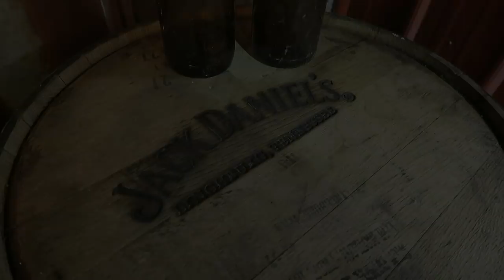How To DIY Shipping Container Office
On this episode of The Fab Forums I work on finishing the DIY shipping container office. I really want to get this thing close to buttoned up so I can get back to work on the foxbody hot rod build. Hope you guys dig it.

Welcome to The Fab Forums. My name is Kyle Voss and I am a automotive fabricator that produces Custom Automotive Fabrication content of all kinds. Including Carbon Fiber, TIG Welding, Metal Shaping, Hot Rods, Muscle Cars, Custom Choppers, and everything in between. I work hard to bring you new content on a weekly basis.

I have built several Chevy trucks. The first was my 1964 C10 named Crown Spoyal and the most recent C10 truck project was the 1969 I recently sold to a friend named the Black Pearl.

I am also finishing up a custom twin turbo Ford Mustang build I call the Gray Goose. It’s a 400 cubic inch Windsor style engine with twin 70mm turbos. I am hoping to make around the 1000 horsepower mark to the tires on this particular build.